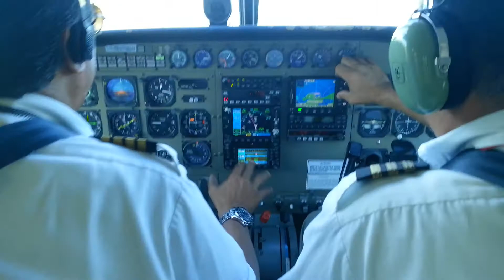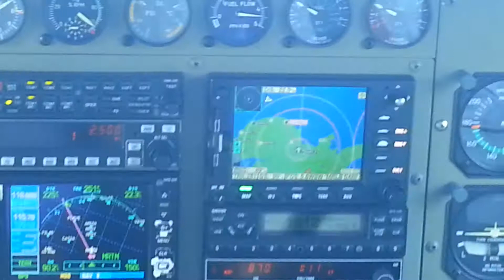TI-BAY (Cessna 208B Grand Caravan) Despegue de Liberia Daniel Oduber (MRLB)